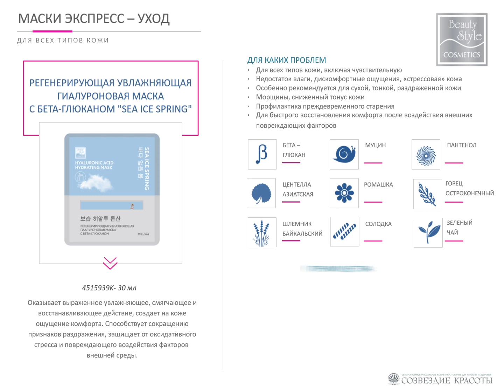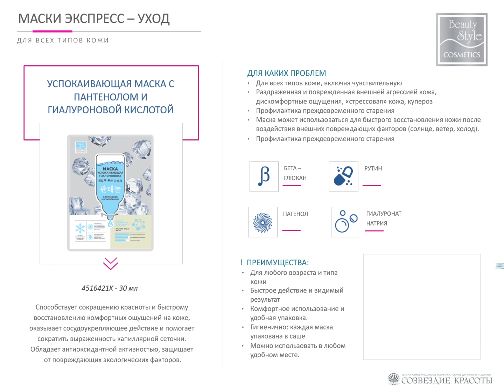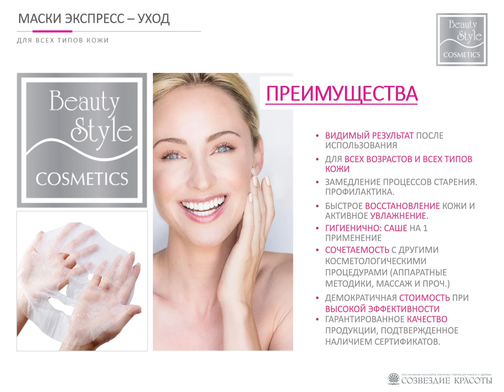Маски экспресс-уход 💜 для всех типов кожи от Beauty Style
Маски эксресс-уход разработаны для интенсивного ухода и избавления от следов стресса. Они улучшат цвет лица, восполнят недостаток влаги и питательных веществ, замедлят процессы преждевременного старения. Маски разработаны для всех типов кожи. Они упакованы в индивидуальную упаковку, значит, гигиеничны в использовании!

Ассортимент масок представлен следующими препаратами:

представляет собой тканевую маску, которую обеспечивает глубокое очищение, интенсивное увлажнение и насыщение кожи кислородом;

прекрасно увлажняет, смягчает и восстанавливает кожу. С ее помощью удастся избавиться от раздражения;

замедляет процессы увядания, обеспечивая коррекцию морщин, запуская выработку белков молодости;

укрепляет сосуды, устраняет раздражение и дискомфортные ощущения.

Маски просты в использовании. Время экспозиции составляет 20-25 минут. Маски используются курсами, включающими 10-15 процедур с интервалом 1 раз в 2 дня. Их можно сочетать с другими косметологическими процедурами, включая аппаратные методики воздействия.